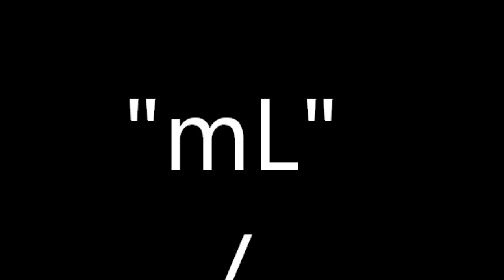Mower MAN pt5